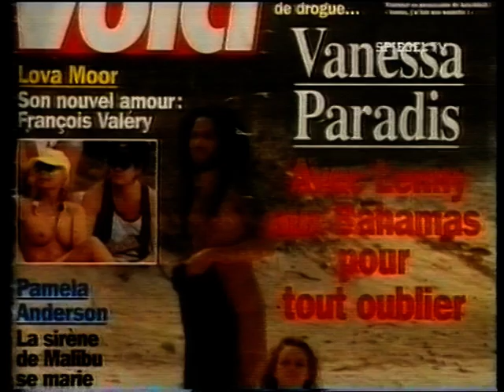Vanessa Paradis 1995 12 15 interview @ Der Spiegel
/ German TV / check for more on my homepage or coming next / new videos added everyday from my own collection no copyright infringement intended : please contact me and I will remove immediately any litigious content, thank you. This account is not monetized, I don't intend to make money with it.